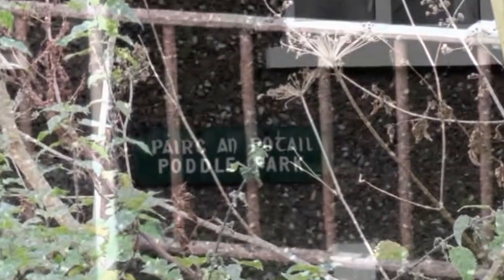Poddle Pt1 M peg 4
The Poddle River Dublin from the KCR to Mount Argus.